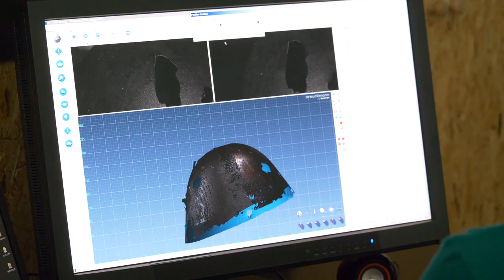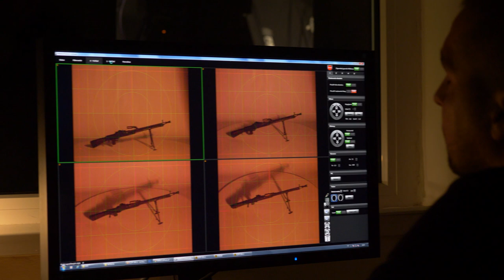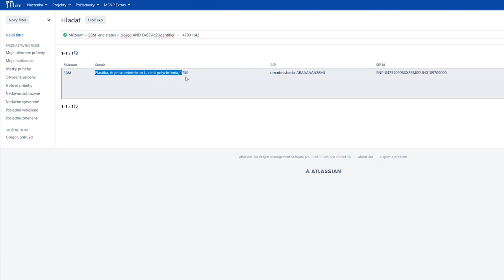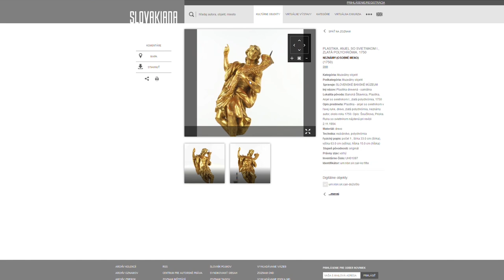Digitalizačné centrum Múzea SNP v Banskej Bystrici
V roku 2012 vzniklo v Banskej Bystrici Digitalizačné centrum Múzea SNP, ktorého hlavným poslaním je digitalizácia zbierkových predmetov. V priebehu realizácie sa pracovisko vypracovalo na špičkovú úroveň z hľadiska technologického zabezpečenia ale najmä odbornej praxe.
My sme toto pracovisko navštívili. Nahliadli sme do zákulisia procesu, ktorým prechádzajú zbierkové predmety. V krátkej reportáži Vám prinášame rozhovor s pracovníkmi Digitalizačného centra. Bližšie nám predstavili proces konzervovania a reštaurovania, rôzne techniky snímania trojrozmerných a dvojrozmerných predmetov. Posledným štádiom je spracovanie získaných dát, ktoré následne smerujú aj na portál Slovakiana.